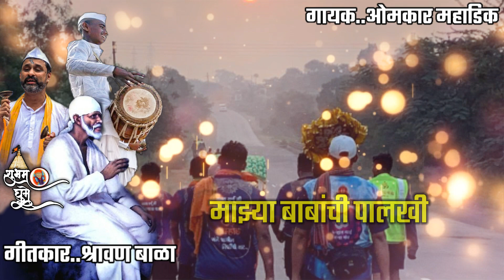Sai baba whatsapp status /// sai baba marathi whatsapp status //// sai baba new whatsapp status ....